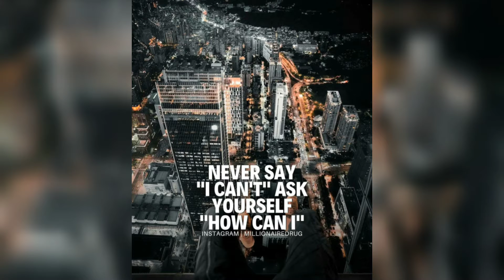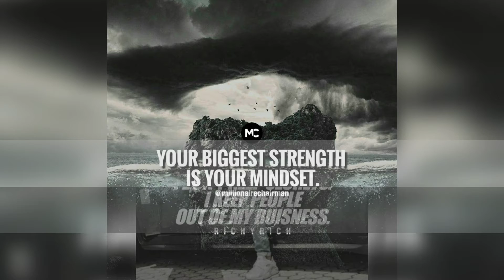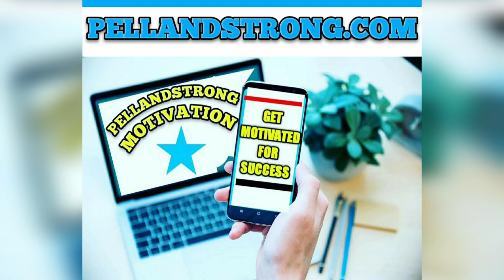💸Motivational Video with Inspirational Quotes & copyright free music | PellandStrong Motivation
💥How to get Motivated for Success in 2021⁉️ Simple!, watch any of my Unique Motivational Video with Inspirational Quotes, then Put in the work everyday, and you will Succeed! Daily Discipline is Key!

🎯 I hope this video gave you some Positive Motivation for the day. Stay Positive, Keep Focused and Take Action. ✍You Will Succeed!!

Trending Topics:
Hurricane Larry
Money heist trailer
Cinderella
David Patton
Coronavirus Vaccines
2021 NFL Football season
Motivational Video
Inspirational Quotes